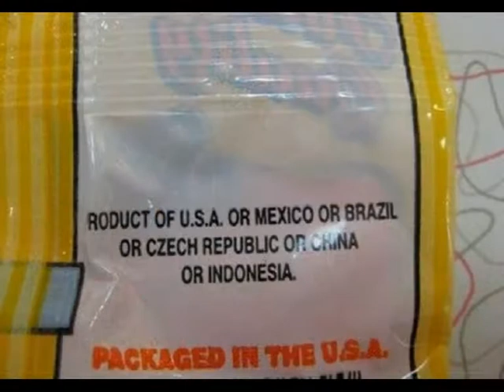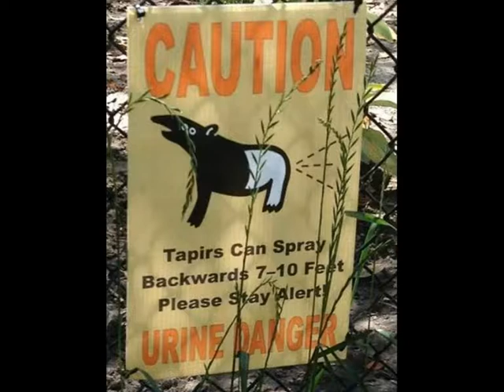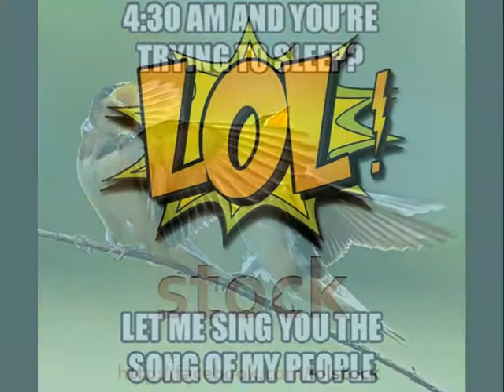Funny video 7 (lolstock)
Enjoy this funny pictures!